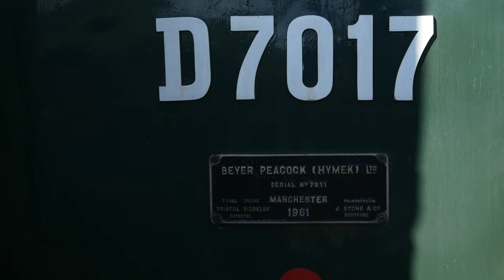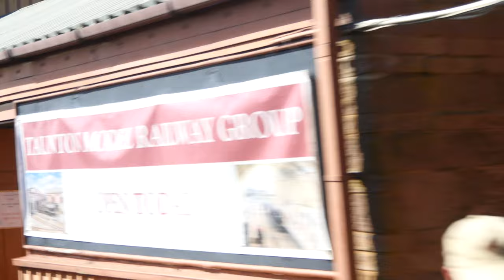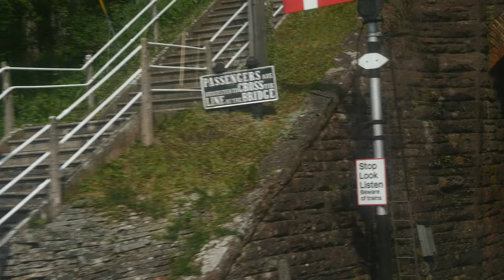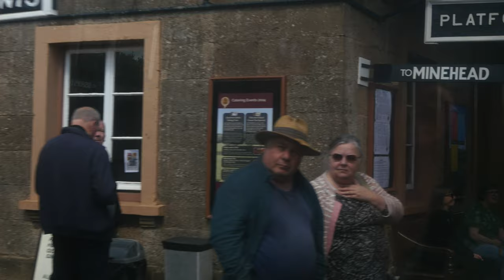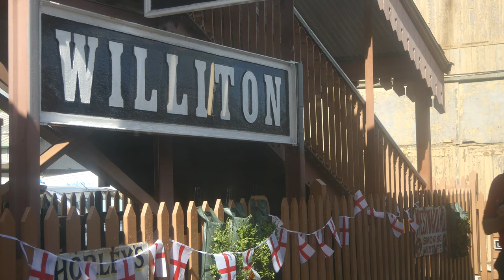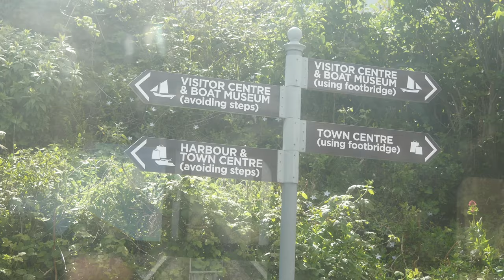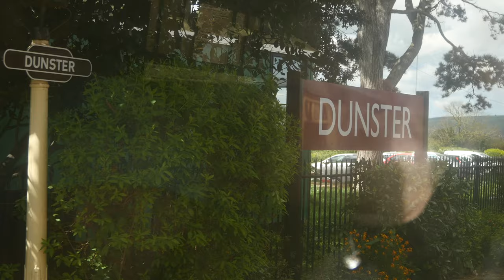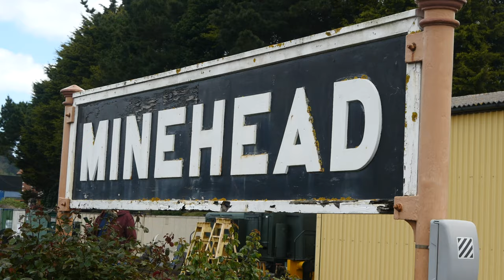WSR Spring 2024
A visit to the WSR Spring Spectacular event on the 4th May. They managed to work with the timetable quite well this year, and seemed to be quite popular - perhaps on account of the weather forecasts over the 4 days. Most of the trains were relatively short, and might have been better with one or two extra cars on some of them.

Notwithstanding the recent weather, there was a minor grass fire outbreak west of Watchet, which was spotted and dealt with by the crew on Odney Manor hauling the one I was on from Minehead. They stopped and made use of the water hose that is available on the footplate.